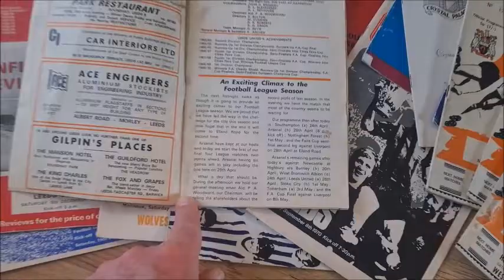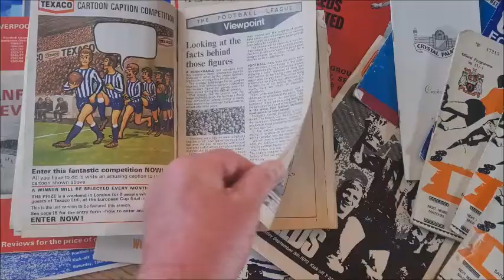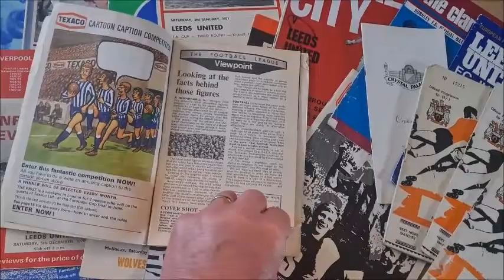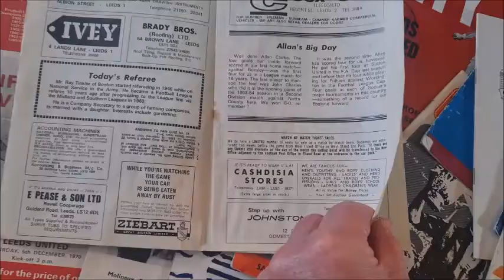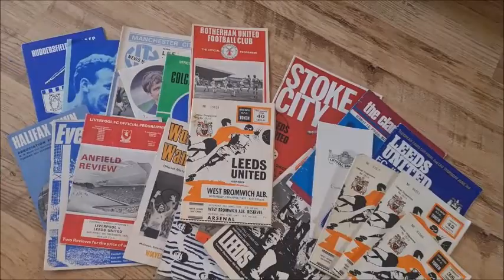Leeds United movie archive - Leeds v West Bromwich Albion 17/04/1971 Full Game Highlights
April 17th 1971  - West Bromwich Albion (H) 1-2 (L) Allan Clarke Attendance 36,812
A Day that will live in infamy
"and Leeds will go mad .. and they've every justifcation for going mad..."